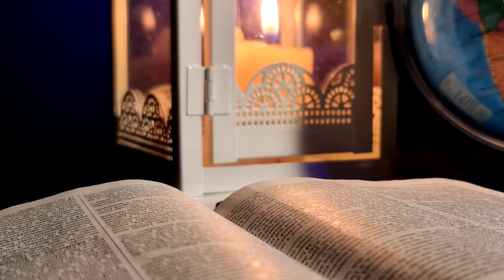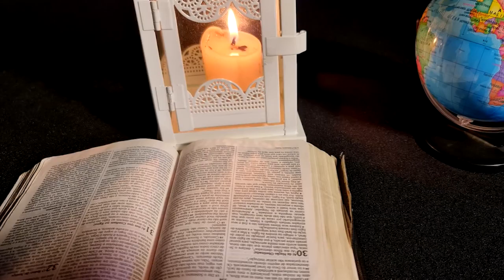Desenvolvendo seu projeto de vida | Episódios Reavivantes 07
Agora vamos ver Samuel desenvolvendo seu projeto de vida, o seu chamado como profeta. Deus chama a atenção de Samuel para não se preocupar tanto com Saul, mas seguir a direção de Deus e ungir um novo Rei para Israel e esse Rei seria Davi.

Samuel foi obediente e fez como Deus ordenou. Isso nos deixa uma lição de como devemos seguir nosso chamado. SEMPRE FOCANDO NO QUE DEUS NOS MANDA REALIZAR!

𝐄𝐬𝐭𝐮𝐝𝐨𝐬 𝐒𝐮𝐠𝐫𝐢𝐝𝐨𝐬